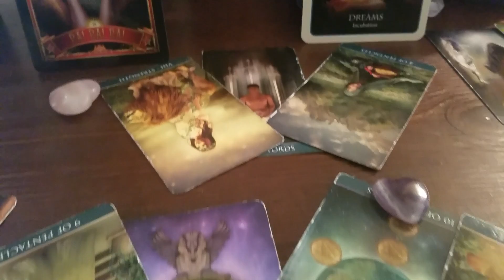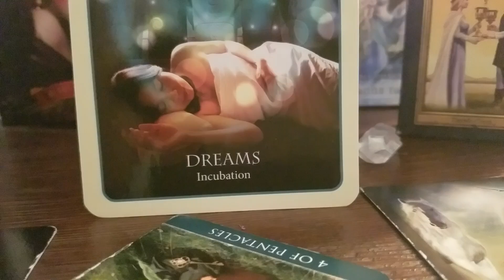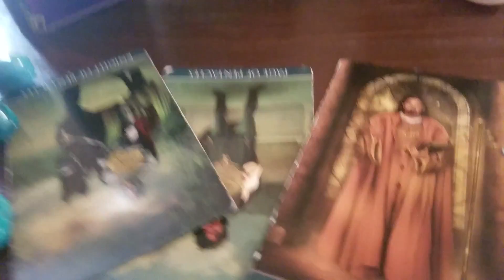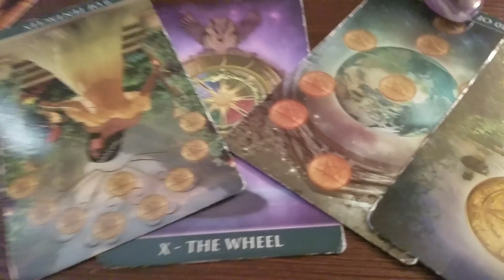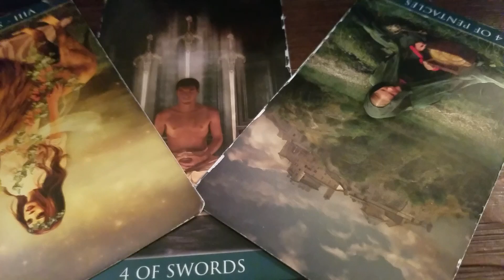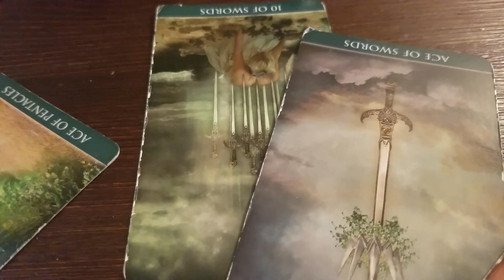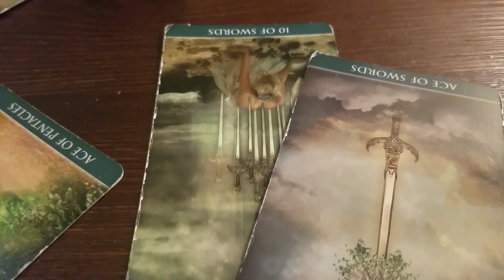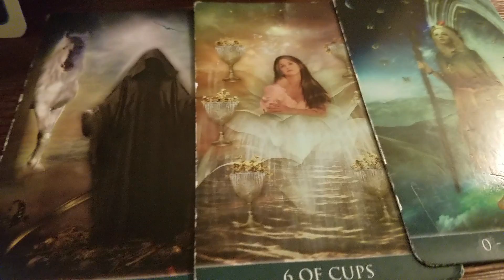DAILY GENERAL READING SEPTEMBER 9 2017!!! ENDINGS WITH NEW BEGINNINGS!!